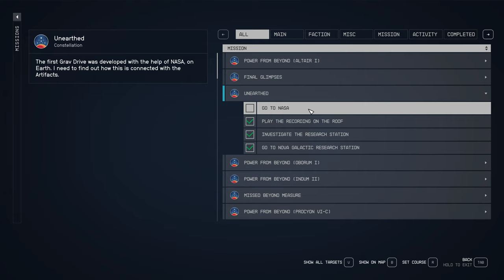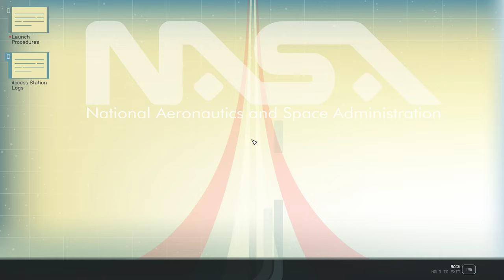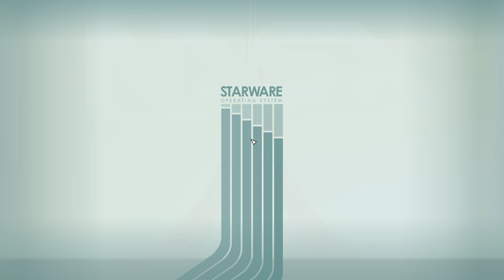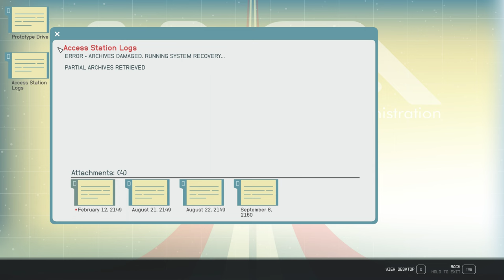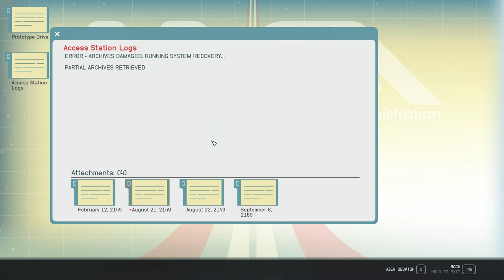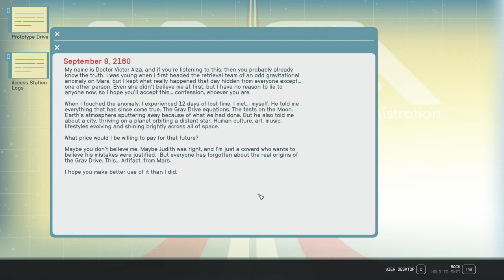Starfield: [Spoilers] Old NASA location on Earth, boring revelations, final spaceborn encounter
Yes, this drags on forever. What can I say, I'm not very smart! :) Overall, it's just another "everyone died due to _this_ reason" Fallout 4's empty vault. And two idiots at the mission's end.
P. S. It's never explained why the moonbase was "abandoned in such haste". I guess Todd's writers forgot about it.